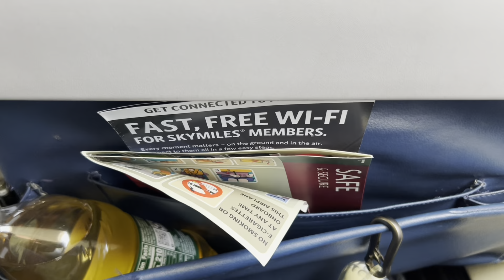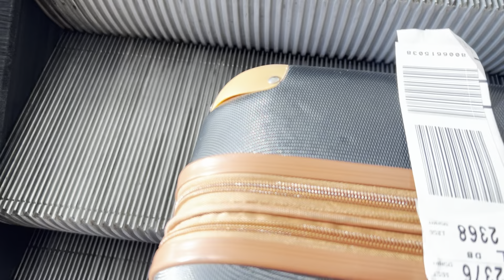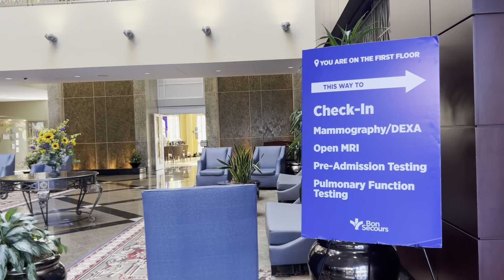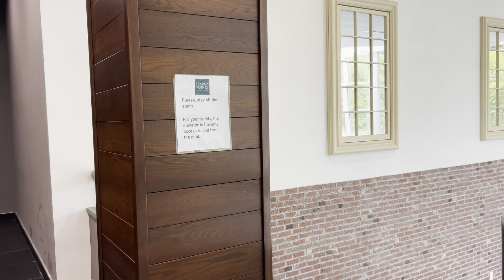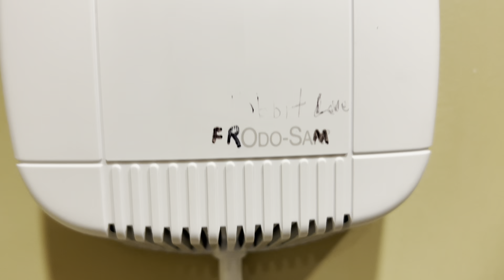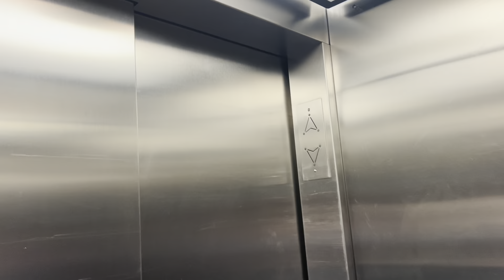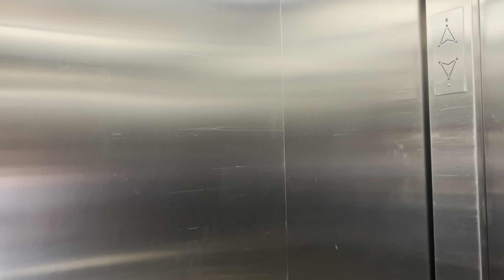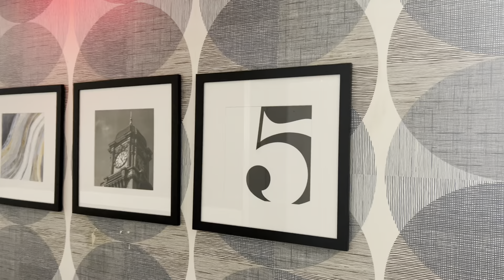CINCINNATI DAD: Another Work Trip! Let’s Fly To Richmond Virginia!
This should be the last big trip for work, two weeks in Richmond VA! Let’s gooooooo…

Cheers!